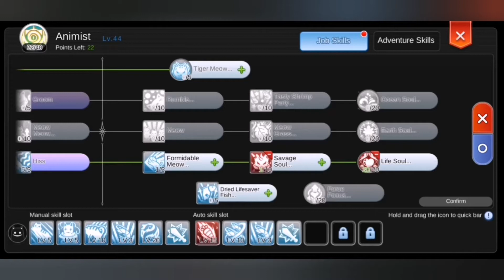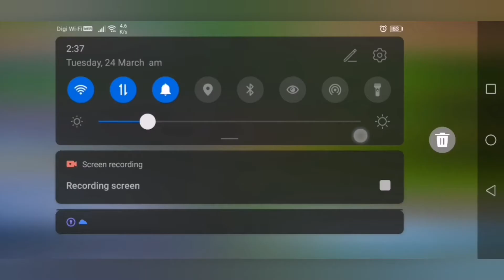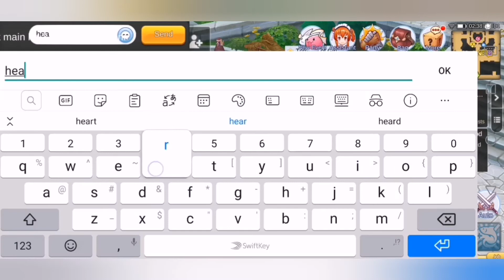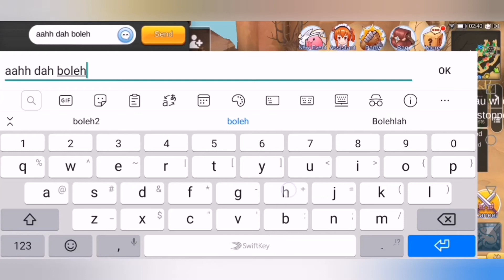Ragnarok M - Doram Animist Test Damage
Ragnarok M Midnight Party
Doram Animist
Test Damage